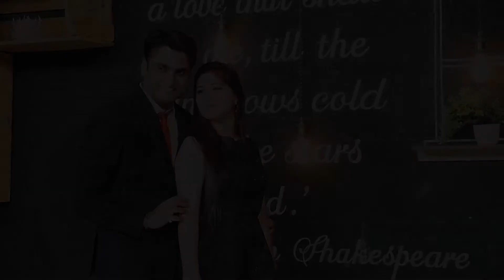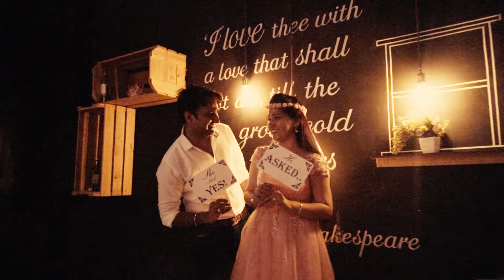Best Pre Wedding | Deepak & Renu | 30th July 2017 | Creative Folks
This audio visual is presented with love from the house of CreativeFolks. Deepak & Renu, thank you once again for your lively rendition on-screen. God bless you both !!! :)